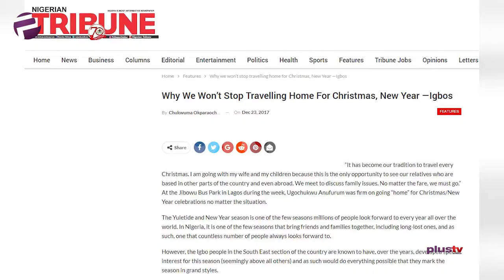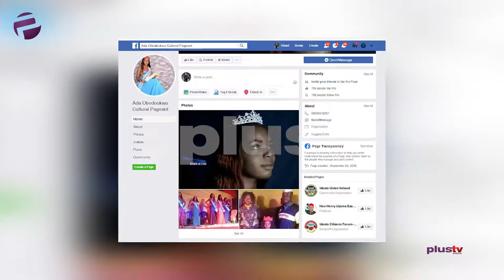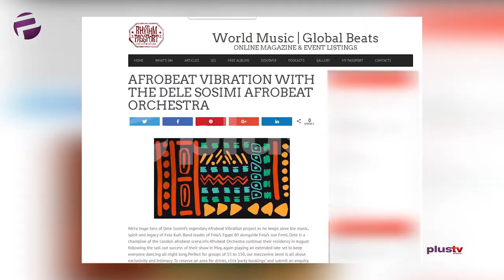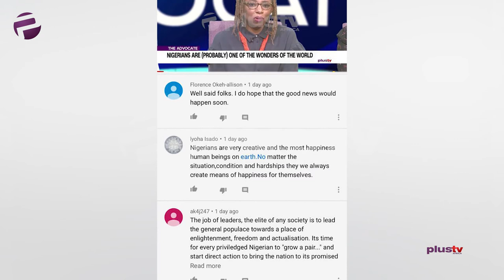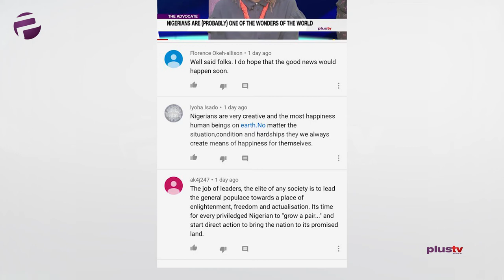Obodoukwu: Nigeria NEEDS To Harness And Promote Our Culture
Liborous is clear as to what is good for us: he spotlights a celebration and promotion of our local culture